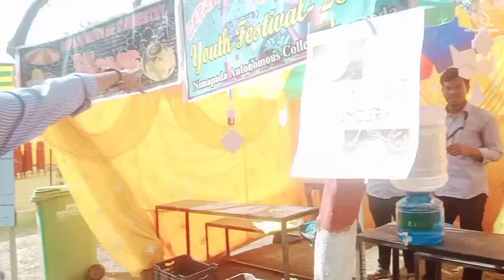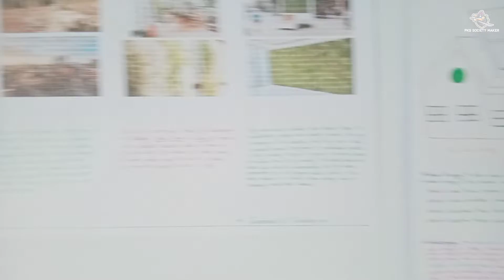ନିମାପଡ଼ା କଲେଜ ଯୁବ ମେଳା ଓ ଖାଦ୍ୟ ମେଳା।🔥 Nimapada college Youth festival. Nimapara college.youth🥣food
nimapda college function
t and f college
function college
5 college certificates
5 college classes
5 college catalog
7 college improvement#nimapda